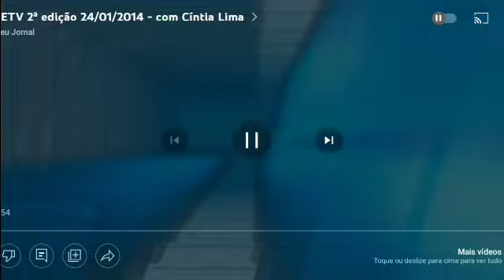Oferecimento CETV 2a Edição (24/01/2014)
Créditos: @meujornal3898 e @oferecimentosetrilhasdatv2783